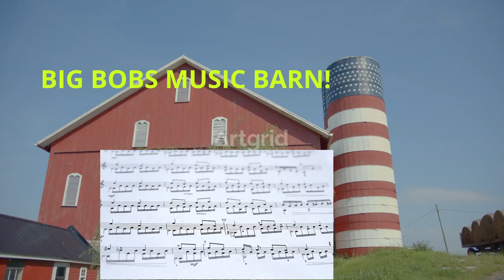music barn brand ad | Artgrid x Artlist Edit Challenge